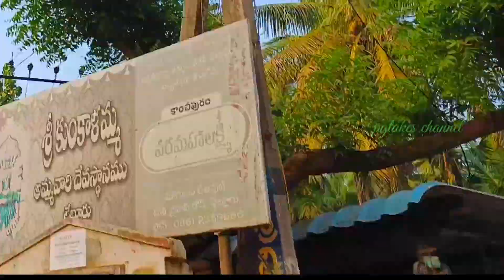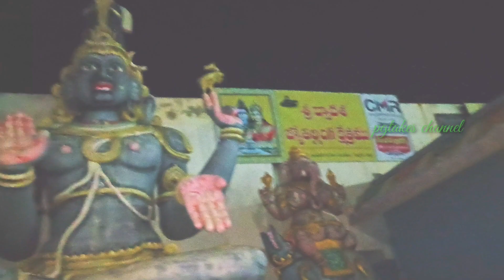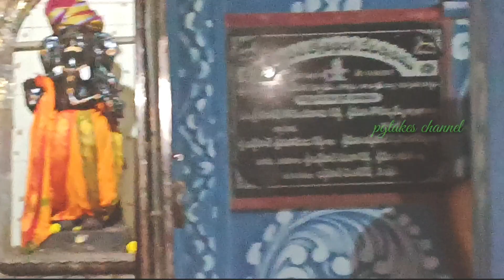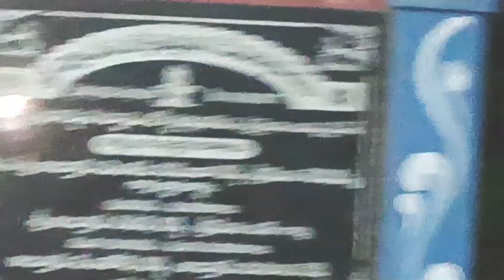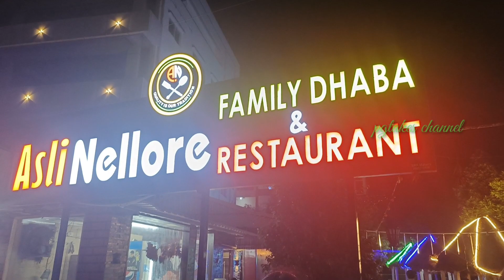golagamude to mypadu beach travel with my kids/ద్వాదశ జ్యోతిర్లింగాల టెంపుల్ మైపాడు బీచ్ లో ఫేమస్,సీ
golagamude to mypadu beach travel with my kids/ద్వాదశ జ్యోతిర్లింగాల టెంపుల్ మైపాడు బీచ్ లో ఫేమస్,సీ ఫుడ్ ఫేమస్ ఇక్కడ, ఇంక మైపాడు బీచ్ లో రిసార్ట్స్ రూమ్స్ అన్ని అవైలబుల్